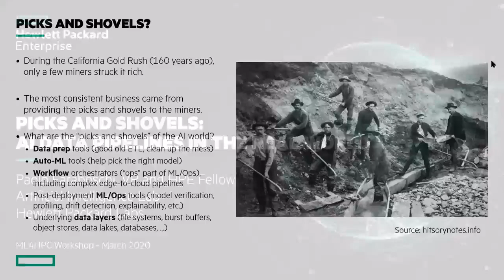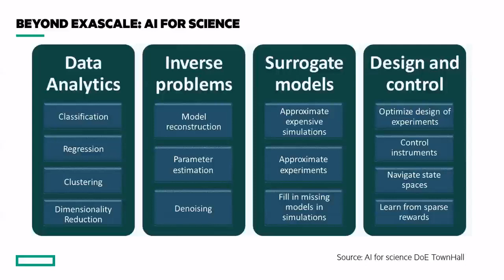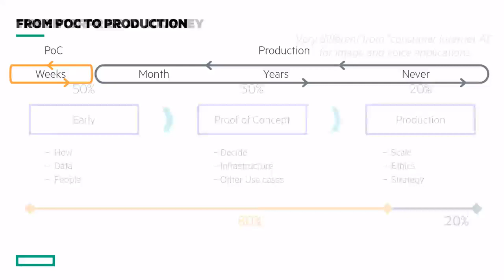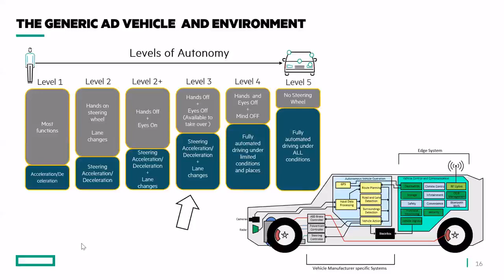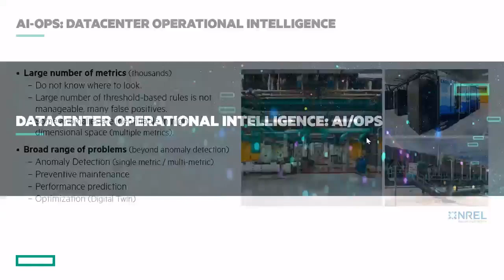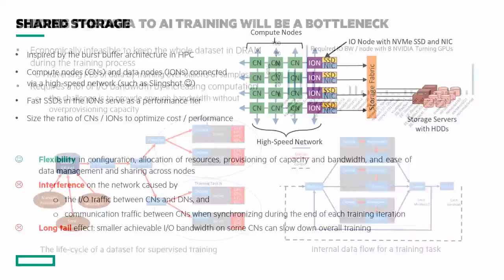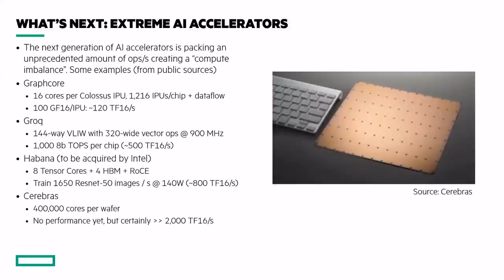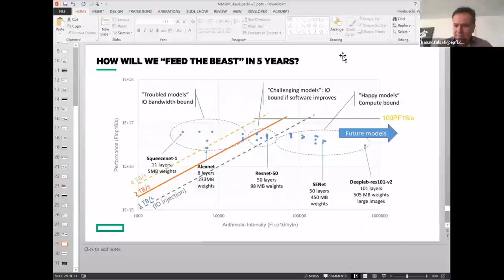ML4HPC - Picks and Shovels: AI Data Pipelines in the Real World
Workshop on the Convergence of ML & HPC

Title: Picks and Shovels: AI Data Pipelines in the Real World

Speaker: Paolo Faraboschi